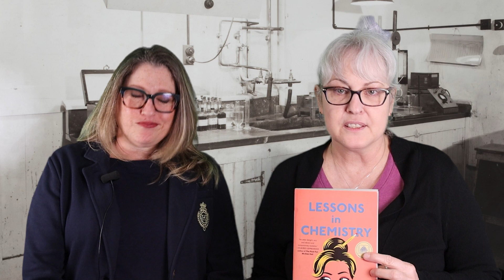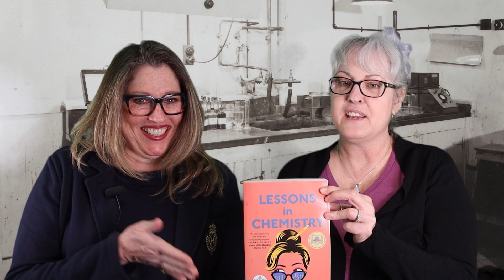Book Bites Trailer: Lessons in Chemistry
In this week's Book Bites trailer, Maria and Shelly share more about this month's All Book'd Book Club read -- 'Lessons in Chemistry' by Bonnie Garmus. They describe this pick as Julia Child meets Bill Nye the Science Guy set in Mad Men with a touch of Lassie thrown in. Head to the Adult Circulation desk for a copy today!